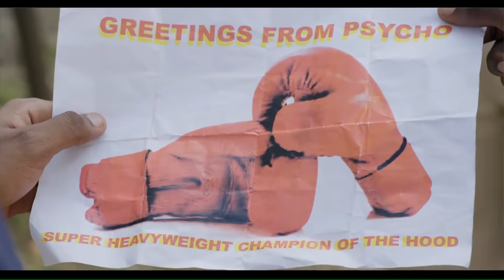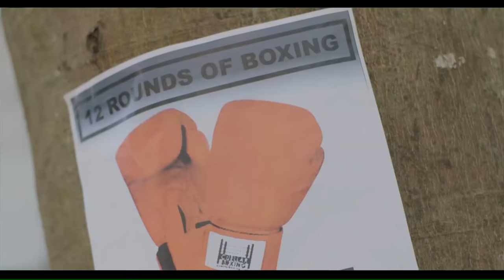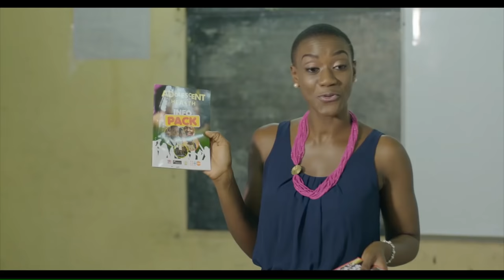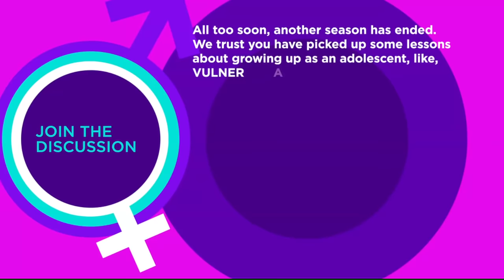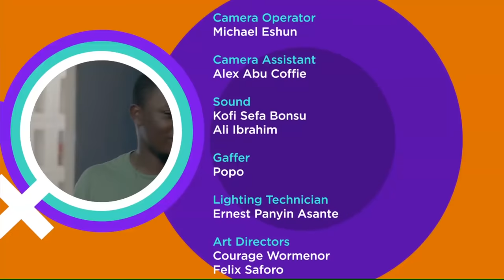YOLO Season 3 | Episode 13